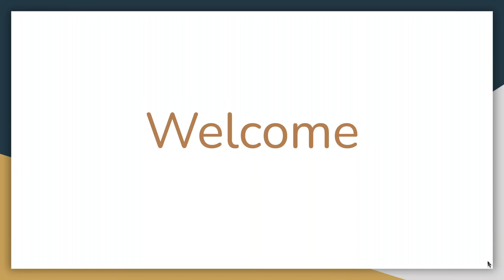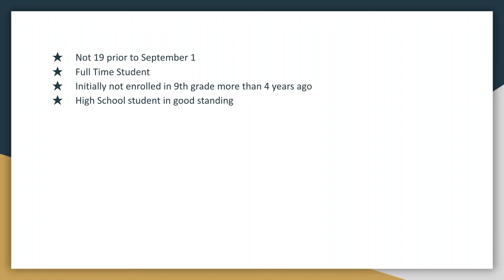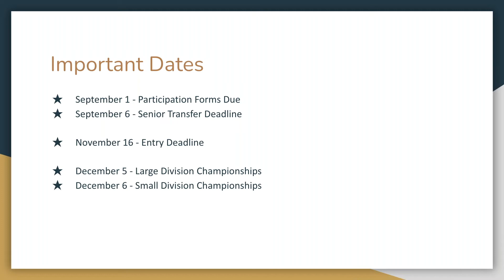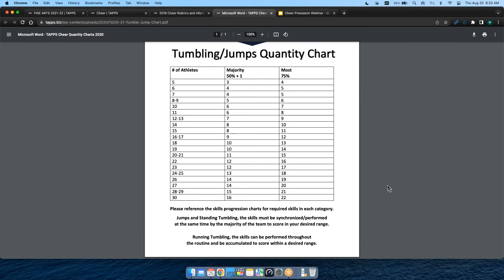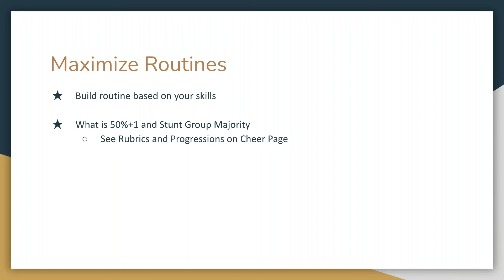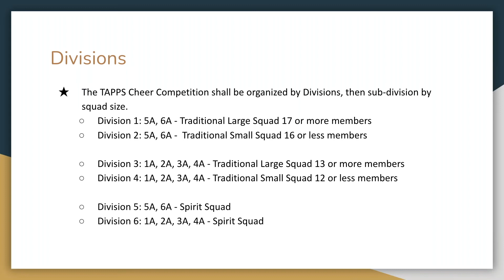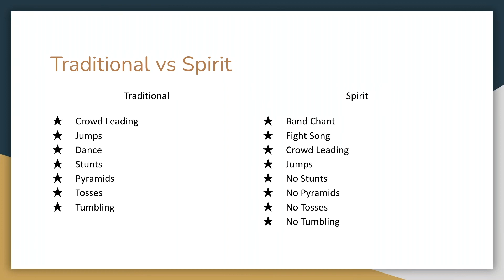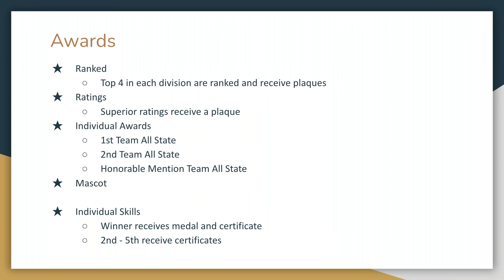Cheer Championships 2022 Information Session